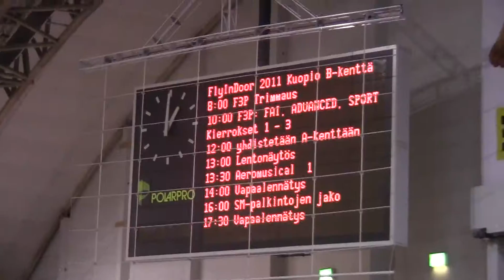Kuopio FlyInDoor 2011 lennokkitapahtuma